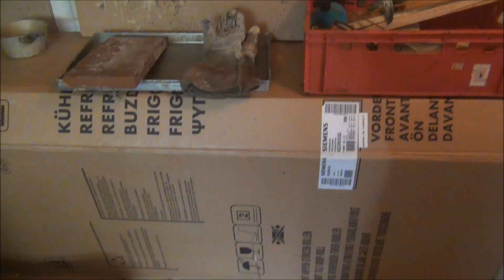Imkerei 87 Wachschmelzen Teil I v. II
Honig / Imker / Schmelzen / Wachsreinigen / Wabeneinschmelzen / Beekeeper / Beekeeping / Dampfwachsschmelzer / Wachsschmelzer / Wachsgewinnung / Imkerei / Bienenwachs / Wachs /